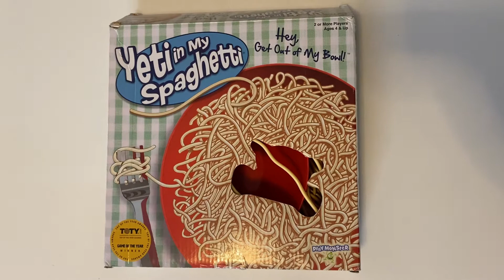Lu makes Yeti fall in to my Spaghetti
Lu and Naty playing Yeti in my Spaghetti